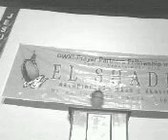Workers Formation by Bro. Rex D. America